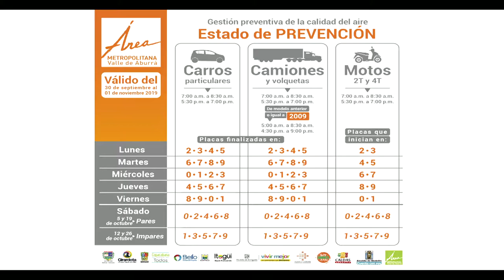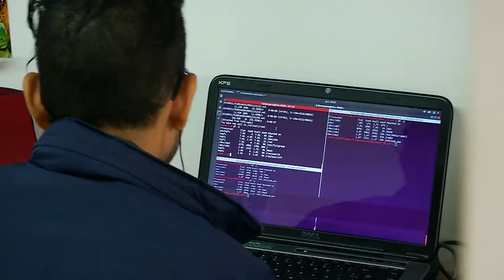Siata: calidad del aire [NOTA - Diálogos Metropolitanos - 2019-10-02]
Nota realizada para el programa Diálogos Metropolitanos. La líder de calidad del aire del Siata, Laura Herrera, explica las condiciones que llevan a la declaratoria del estado de prevención por calidad del aire.